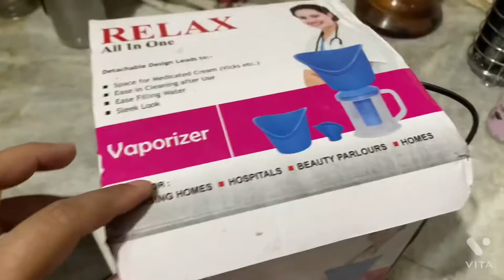Awesome mausam में skin का हाल बेहाल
skin care#BTS#aloe vera gel